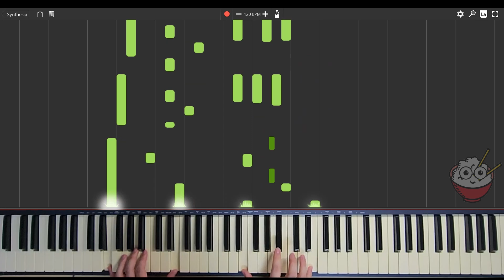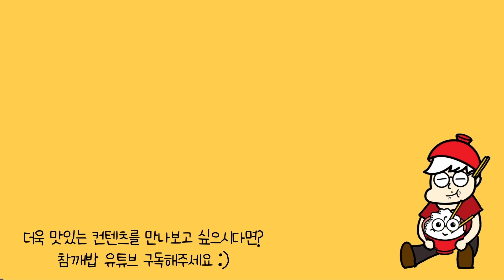지하철 역에서 이걸 틀어줬으면 좋겠네요ㅎㅎ (서울지하철 BGM 피아노)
내 영상 #62
참깨밥의 커버연주 #4

※곡 정보
제목 : 열차 상행 접근 멜로디
아티스트 : 최귀섭
편곡 및 연주 : 참깨밥_Yummy Rice
특이사항 :
서울교통공사, 코레일, 우이신설선, 서해선, 김포 (2011)

음원 사용시 출처 남겨주시기 바랍니다. :)
(단, 커버곡의 음원인 경우에는 원곡의 저작자도 고려하셔야 합니다!)

감사합니다!